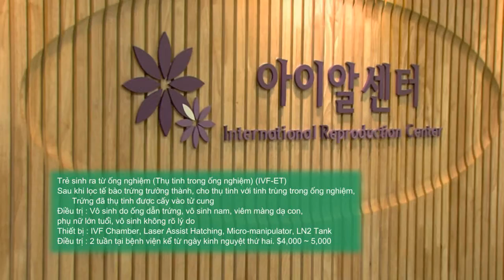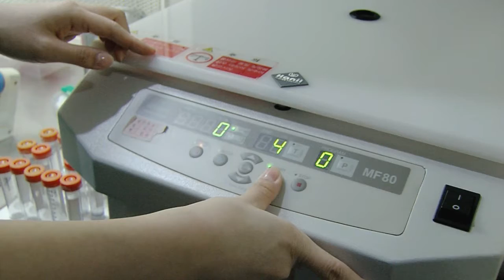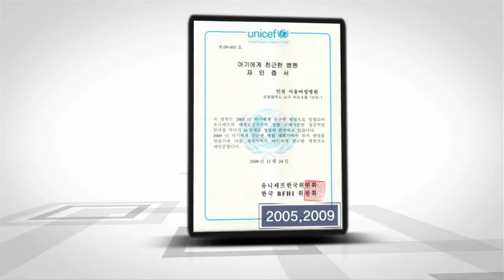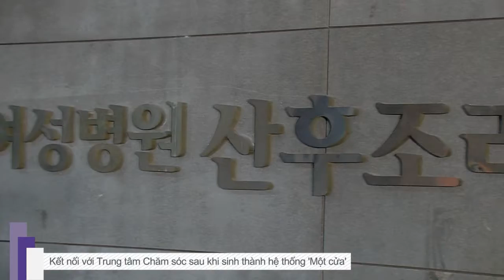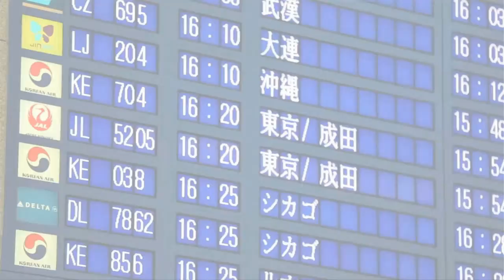Seoul Women's Hospital_IMTF_Vietnamese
Seoul Women's Hospital